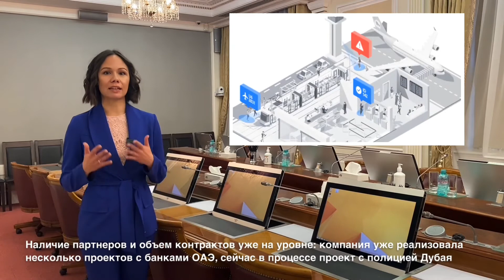Видеодайджест новостей АФК «Система» с 20.11 по 27.11.2020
В этом выпуске: успешный выход Ozon на биржу, Segezha Group готовится к запуску нового завода, VisionLabs выходит на рынок Эмиратов.